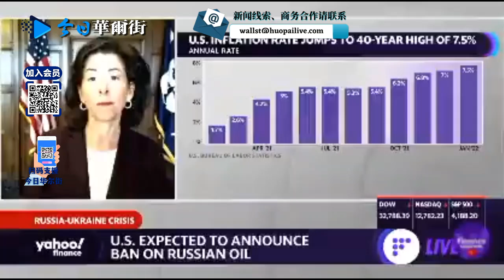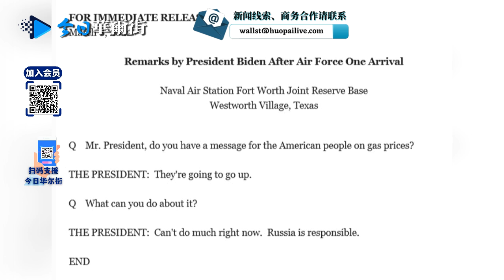突变：美国拒绝波兰战机援乌提案！美商务部严厉警告中企：敢暗助普京就让你关门！海湾石油大国竟拒接白宫电话，马杜罗释放人质；拜登一句话回应美油价：普京负责 | 最新战况3-8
基辅时间3月9日4AM
俄乌战争最新消息